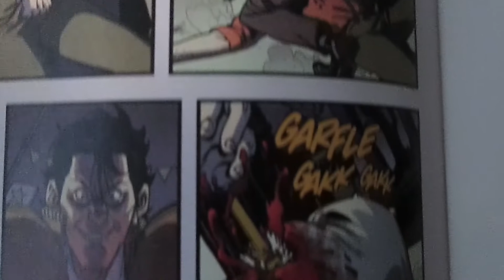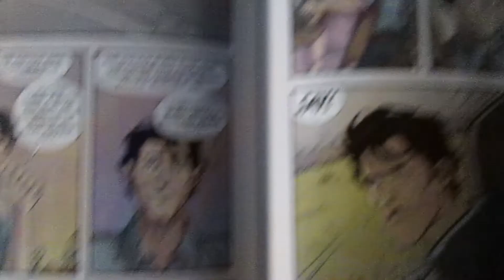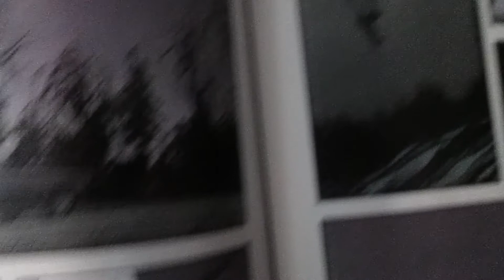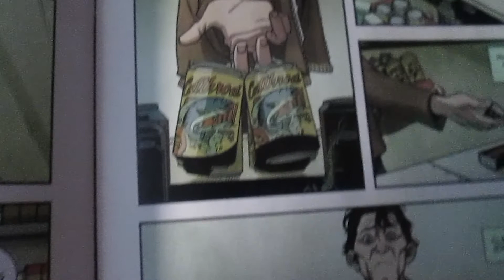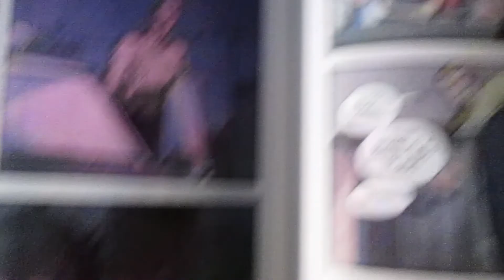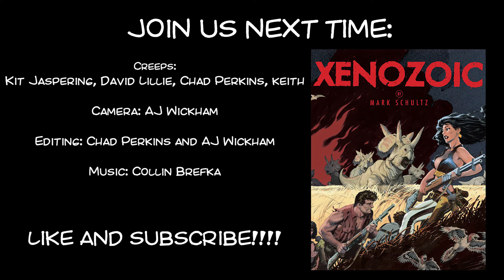BGC: Plastic Review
Today we take a look at Image Comics: Plastic by Doug Wagner and Daniel Hillyard